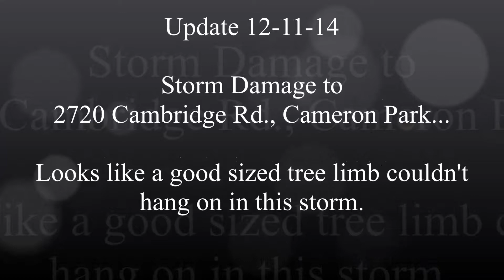Video of Damage at 2720 Cambridge Rd., Cameron Park, Ca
Taken about 10;45AM 12-11-14

Video was shot by Ed Favinger, Broker, CRS, GRI, SFR, CDPE